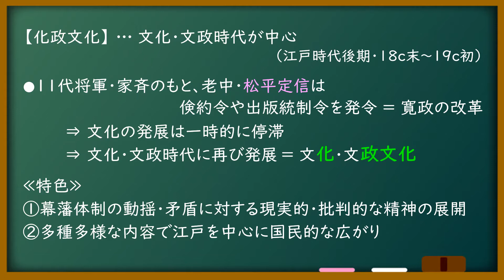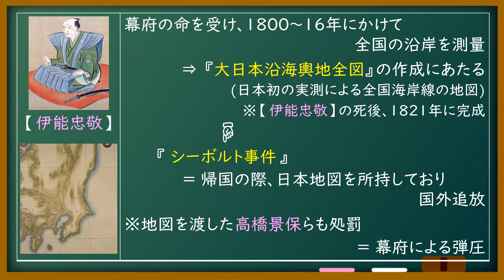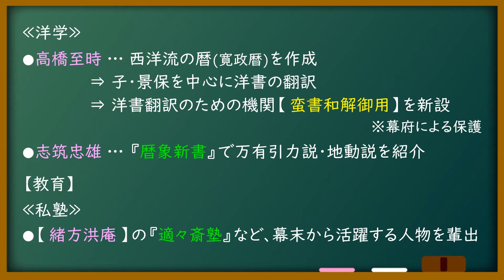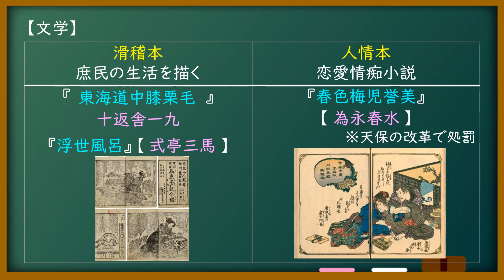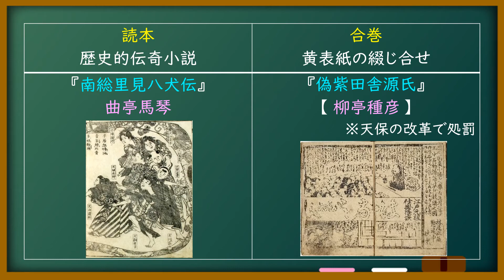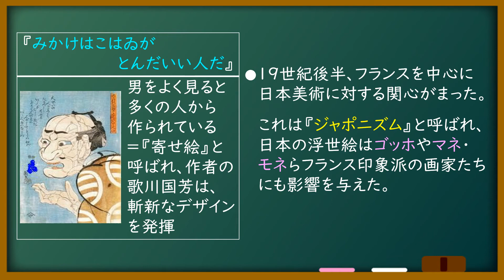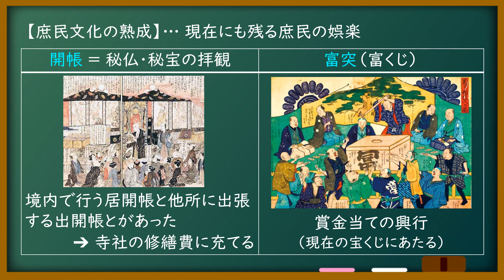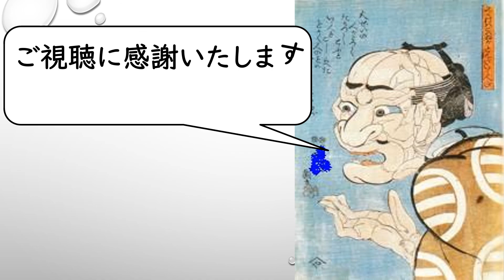第79回【化政文化】日本史を学ぼう079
日本史B 学校での授業を振り返るための動画です。
授業の予習・復習、定期考査や模試の勉強用にご覧ください。

大学入試共通テスト対策、難関私大にも対応しています。受験生の方は是非ご覧ください。